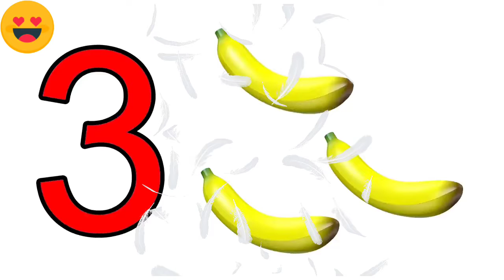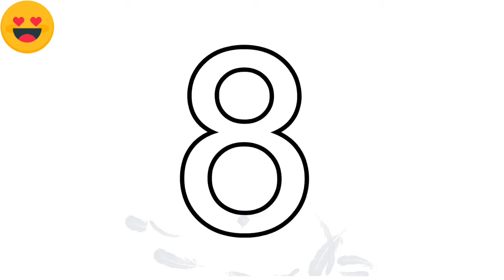1 to 10 numbers learning song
1 to 10 numbers learning song with lyrics music